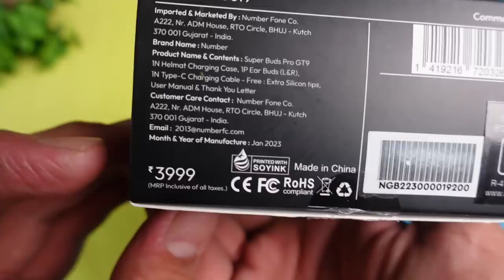Best Gaming Earbuds Under 1000 ⚡⚡ Number Super Buds Pro GT9 GAMING TWS ⚡⚡ PUBG Helmet Design 🎮🎮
Number Super Buds Pro GT9 GAMING TWS ⚡⚡ Best Gaming Earbuds Under 1000 ⚡⚡ PUBG Helmet Design 🎮🎮

The Number Super Buds Pro GT9 Bluetooth Headset is the perfect accessory for anyone who loves music. With long battery life and quick charging, you can enjoy your favorite tunes all day long. With features India’s first ESPORTS helmet ENC TWS and the best choice for a game lover who wants to play a game in 40-50ms ultra-low latency. You just charge this earbud once and get 48hrs of marathon playtime. If we talk about quick charging, just charge this earbud for 15min and get 180min playtime.  These earbuds feature a 13mm dynamic driver that provides clear surrounding sound and high bass.

CONTENT

00:00 - Intro
01:19 - UNBOXING
02:08 - Product Overview
03:57 - Specifications
04:38 - Touch Controls
05:26 - Gaming Test
06:15 - Music & Bass Experience
06:59 - Calling Test
08:36 - Product Ratings & Verdict

This Video is all about "Best Gaming Earbuds Under 1000 ⚡⚡ Number Super Buds Pro GT9 GAMING Earbuds ⚡⚡ PUBG Helmet Design 🎮🎮"